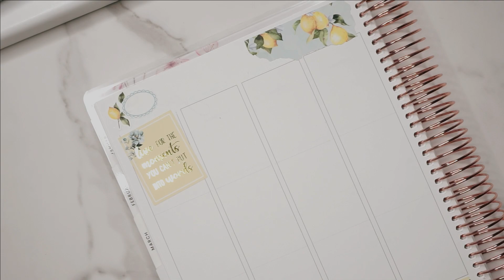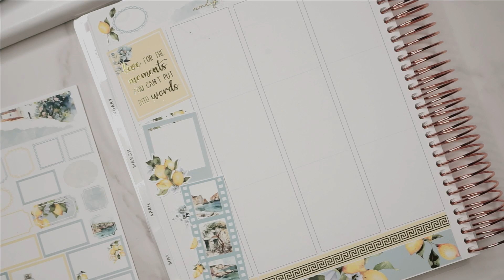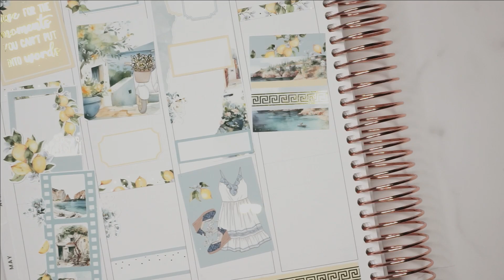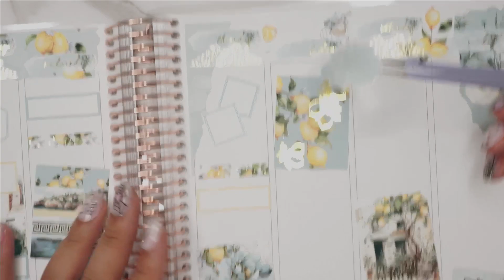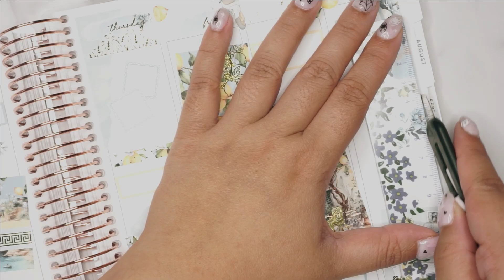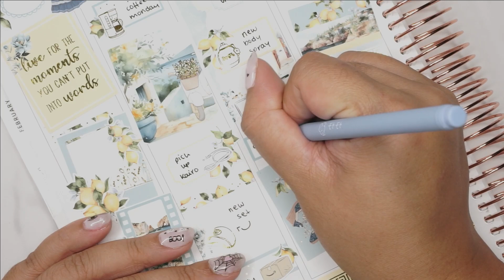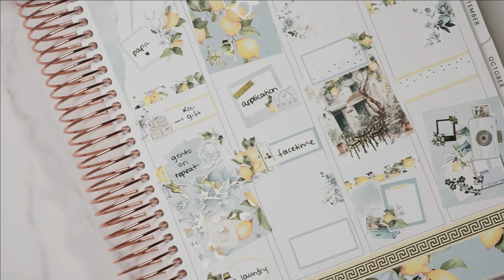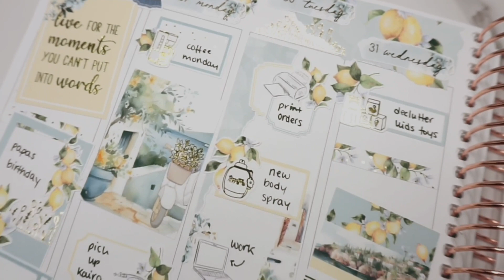Plan with me ft. Two Lil Bees | Officially Baaaaack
Hey guys and welcome back to another video. Today I am memory planning for the week of May 29th - June 4th. I hope you enjoy ❤︎

We are also on Etsy

𝕊ℍ𝕆ℙ𝕊 𝕀 𝔽ℝ𝔼ℚ𝕌𝔼ℕ𝕋𝕃𝕐 𝕌𝕊𝔼

Sincerely Dee Designs (printable)

Planner Pixie Co. (printable)

All opinions in this video are my own and I am not receiving any type of payment to mention the products!